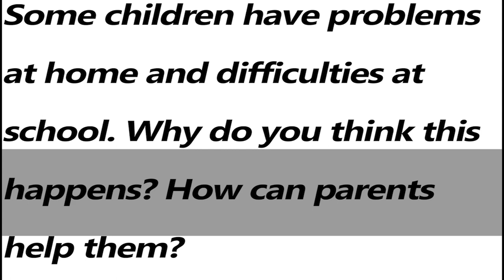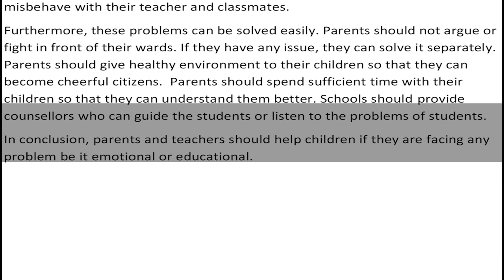General Training Task 2 Essay - Sample Answer Band 6.0 | IELTS | English Mentor